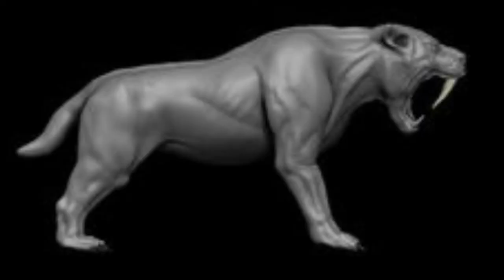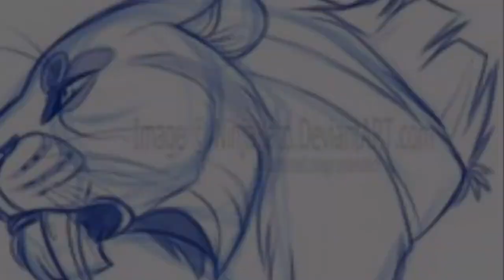Sabertooth Tiger Tribute ~ Hero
I do not own the art and the music in this video